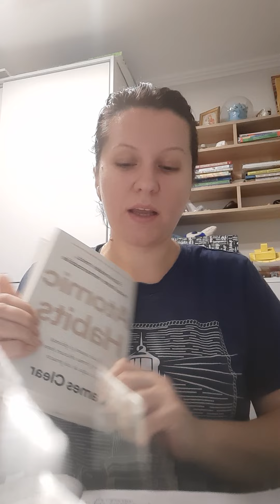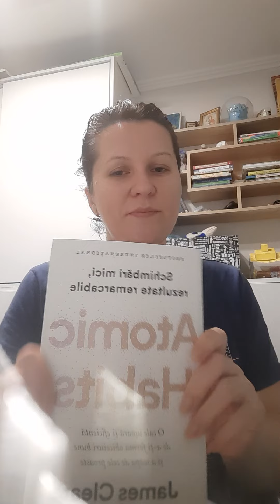Atomic Habits - Ziua 11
În anul 2021 am citit prima dată cartea. Citeam câte 5 pagini pe zi, ca să pot cimenta informația cum trebui și ca să o pot aplica corespunzător. A avut un impact atât de puternic cartea în viața mea, încât nici până acum nu am reușit să o cuprind într-un singur maerial de prezentare.

În anul 2022 am reluat cartea și de data aceasta am notat ideile prinicipale ce mi-au rămas după citirea paginilor din fiecare zi. Am citit cartea în 12 zile, și în fiecare zi am filmat impresia despre ceea ce am citit și notat în caiet.

Voi urca zilnic clipurile, exact așa cum le-am filmat :)